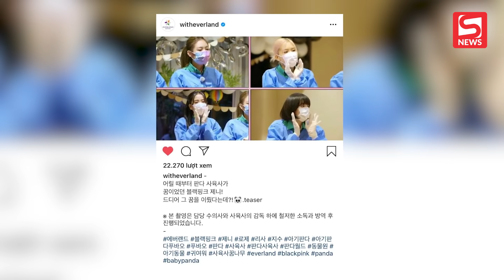Netizen phẫn nộ khi Blackpink gây nguy hiểm cho bé gấu trúc độc nhất ở Hàn?